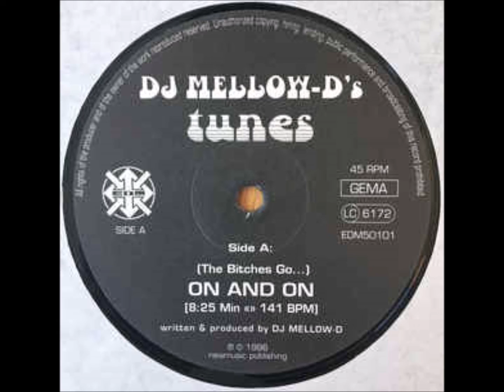Dj Mellow D - Paradise (Original Mix) (1996)